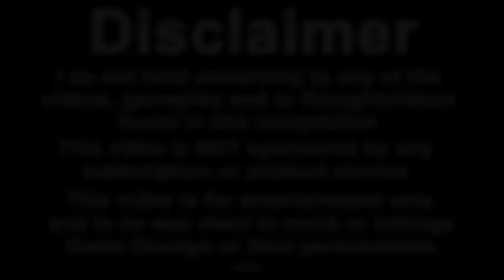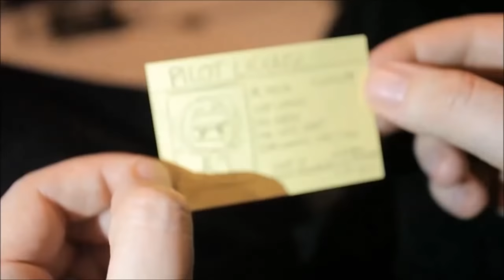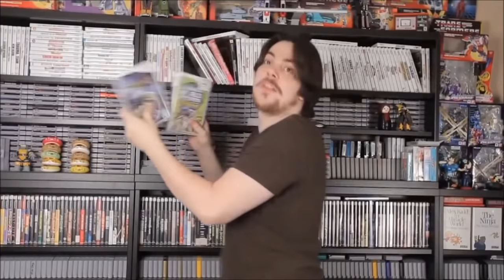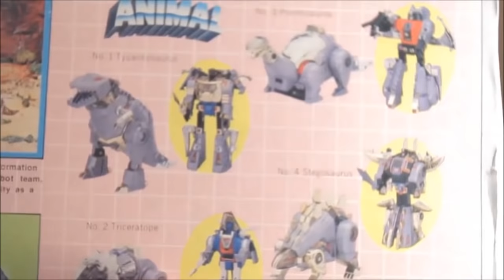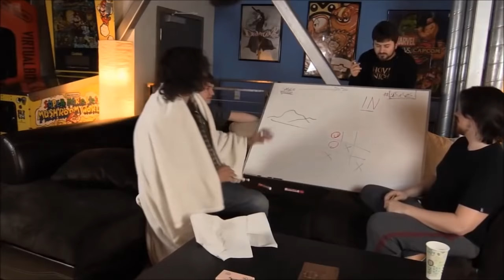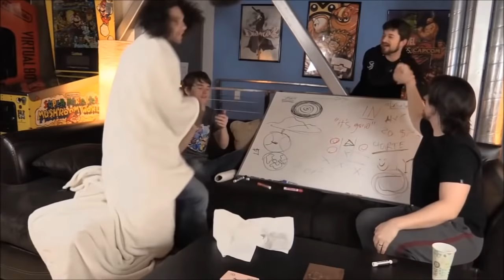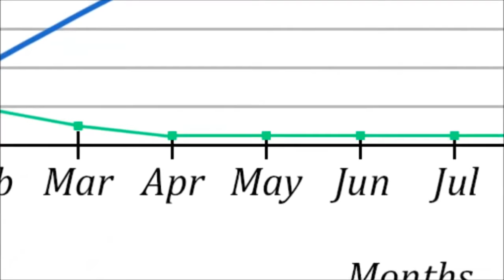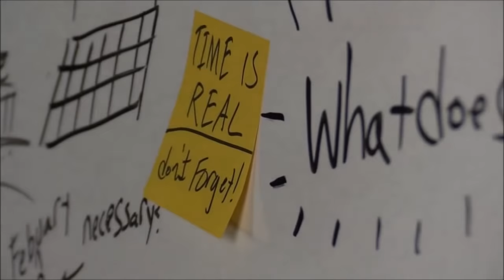Live Action part 2 Game Grumps Compilation [Sketches, Announcements and more]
I hope you enjoy more of these Live action clips.

Game Grumps Game Grumps Game Grumps Game Grumps